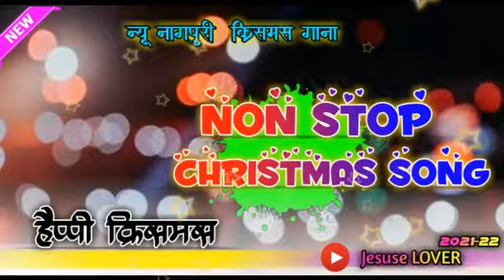🔥🔥Nonstop Sadri Christmas Song 2021 .. newsadrichristmassong2022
Song - Nonstop
Description

कृपया ध्यान दे ---यह चैनल किसी गलत उपयोग के लिया नहीं बनाया गया है अगर मैंने आपका कोई गाना अपलोड किया है और यदि आप इसे हटाना चाहते हैं तो यहाँ कुछ करने से पहले हमसे सीधे संपर्क करे - हमारे यहाँ कोई गाने Original या अपना नहीं है, तो अगर किसी को बुरा लगा है या आपको कोई भी गाना या वीडियो से खेद है, तो कृपया कमेन्ट बॉक्स में कॉमेंट करे, या फिर किसी भी जरिये से जरूर बताये । Message..
आप_सभी_को_खुश खुश_जन्म_परब *

1 COMMENT AND VIDEO DELETE AND REMOVE PLZ

COPRATE
**new_christmas song_2021

1 COMMENT AND VIDEO DELETE AND REMOVE PLZ COPRATE

1 COMMENT AND VIDEO DELETE AND REMOVE PLZ COPRATE

1 COMMENT AND VIDEO DELETE AND REMOVE PLZ COPRATE

JHARNA BADA
AJIT ROSHAN
VINAY KUMAR
                   Happy Christmas
                   Happy Christmas
                   Happy Christmas

avinash_Ranchi
avinash_Ranchi .!!